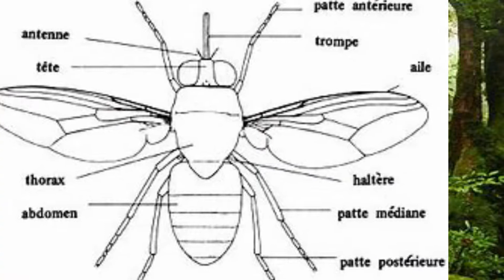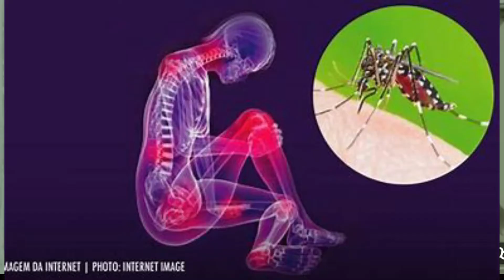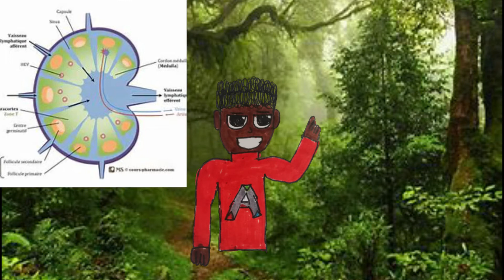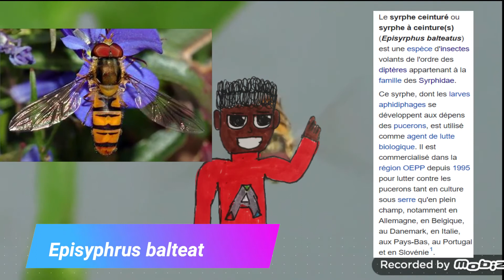Animalia #10 les diptères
Une vidéo de qualité enfin autant que les éléments me l'auront permis :(
Sources:
Voila pour les sources !